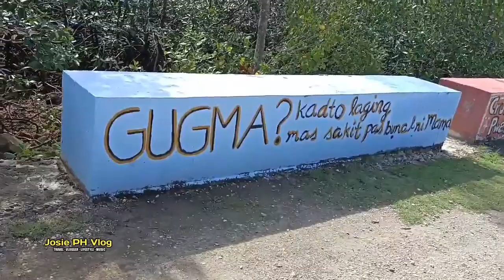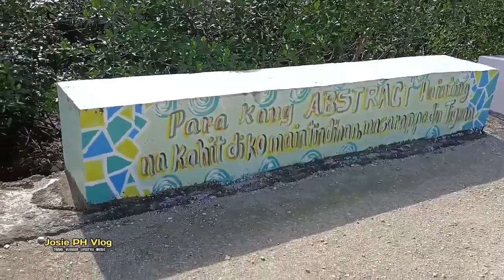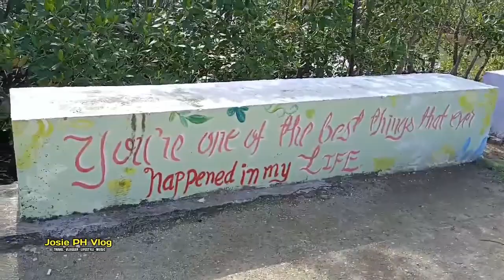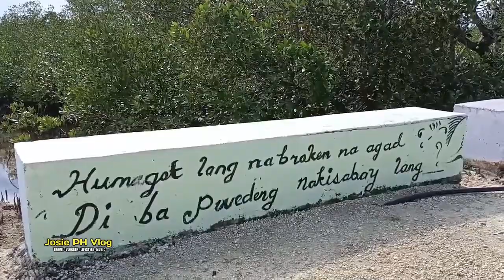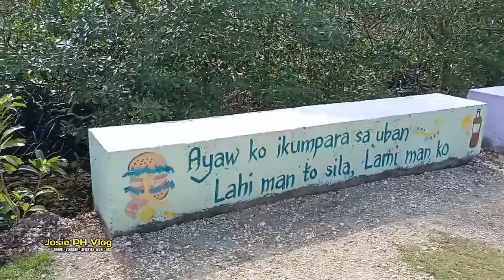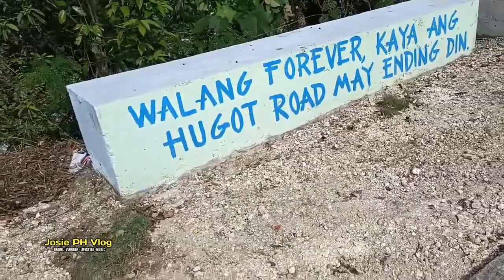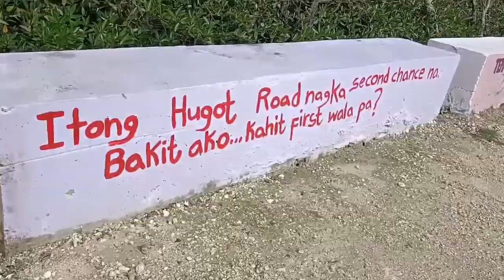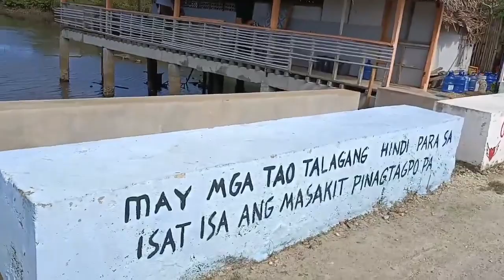The 99 Hugot lines of Tajang Pass Sandingan Island Loon,Bohol.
99 Hugot Lines of Tajang Pass causeway and Mangrove Garden Road on Sandingan Island in Loon town is the newest attraction in Bohol province. The Tajang Pass Causeway is known as the "Lovers' Dating Haven"or the "Hugot Road". dahil sa mga nakasaad ditong "hugot lines" o mga linyahang nagpapahayag ng mga malalim na emosyon, kadalasan ay may kinalaman sa pag-ibig.

HEY GUYS!

      Josie PH Vlog
Blogger - Travel - Lifestyle

I haven't done one of these in a while and you guys love them so here it is!